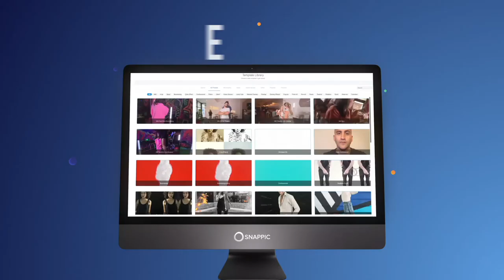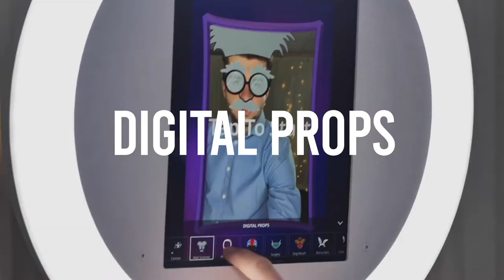Snappic 2022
Snappic provides you with the tools to create unique and memorable experiences for all your customers.

This easy-to-use and reliable photo booth software for DSLR, iPad & iOS offers a multitude of different photo experiences to wow any client and their guests.